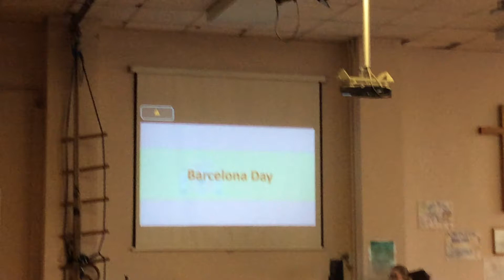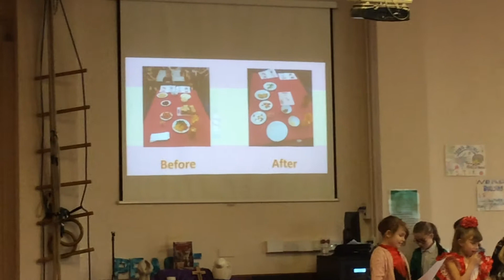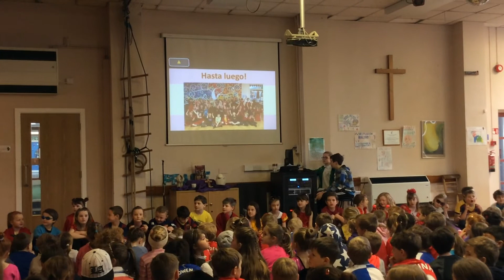Barcelona Assembly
Description